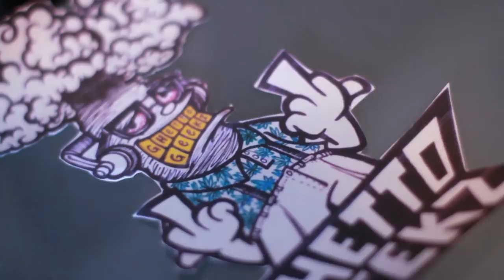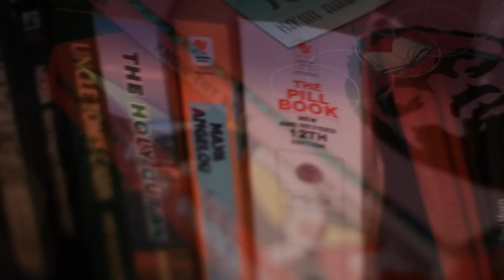Hound Da God - ''GARY BLACK'' (Short Film) Directed by Justin Dorsey